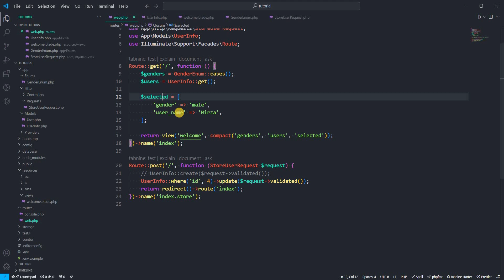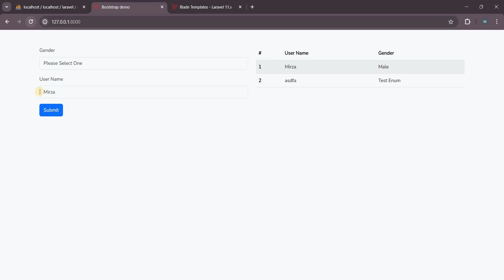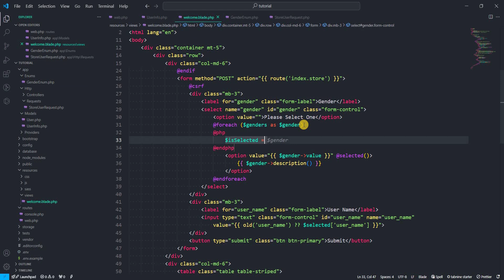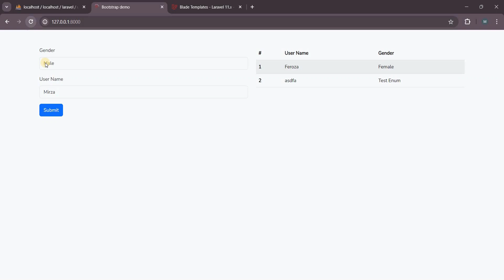Enum Selected value - Part 07 || Laravel Enum || Bangla Tutorial || Advance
এই ভিডিওতে দেখানো হয়েছে Laravel Enum সম্পর্কে। চেষ্টা করবো Laravel Enum  নিয়ে সব গুলো টপিক আলোচনা করার জন্য।